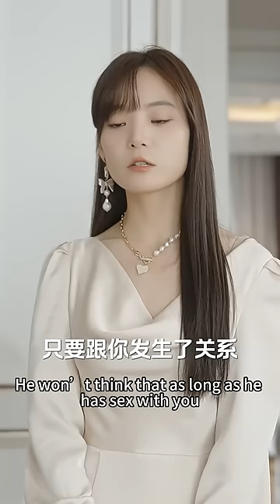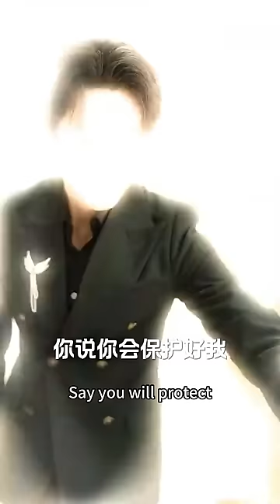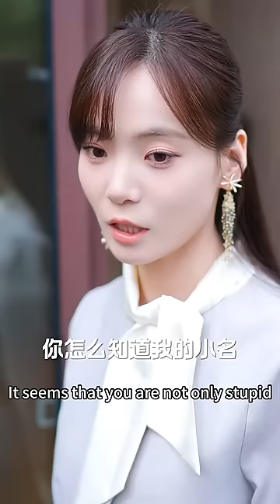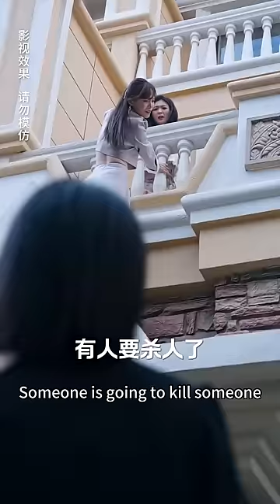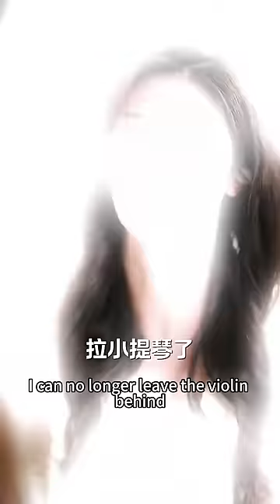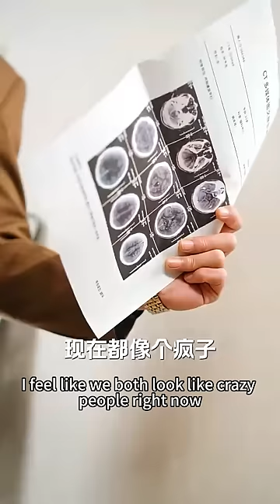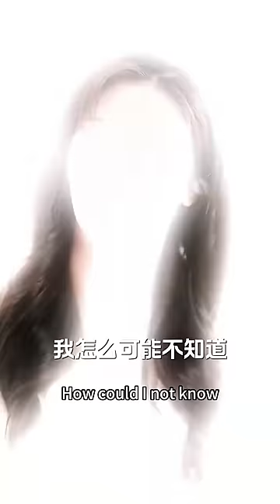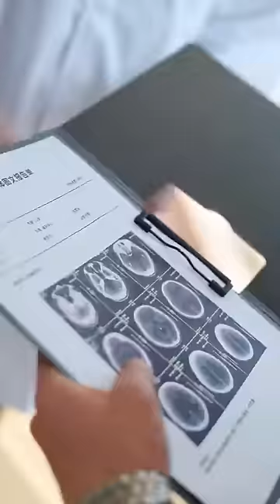CEO bị đánh thuốc mê đột nhập vào phòng Lọ Lem và ném cô lên giường